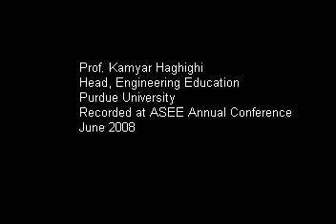Kamyar Haghighi on Eng Ed Research Impediments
Kamyar Haghighi, founding head of the School of Engineering Education at Purdue University, talks about the need for the community to meet large challenges.